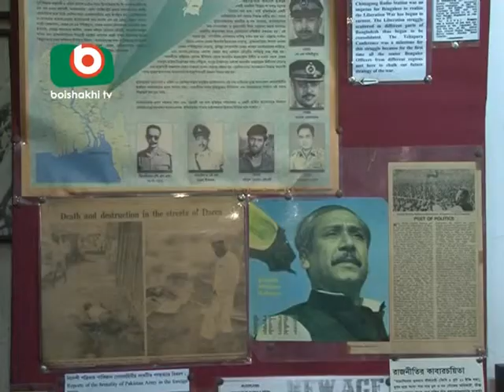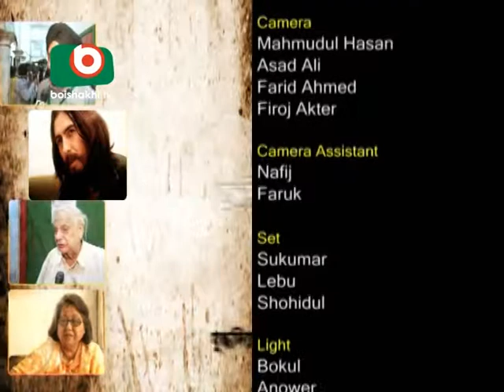Friends of Bangladesh in 1971- by Mithun Mostafiz